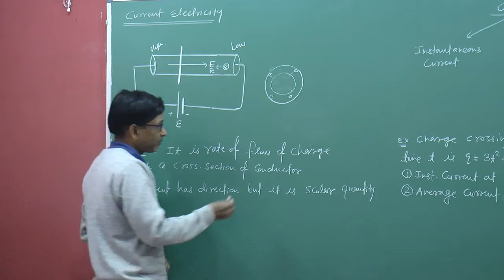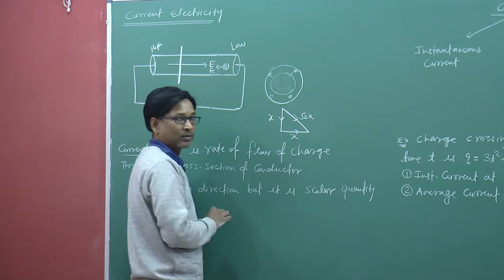CBSE Physics - In spite of having direction , current is not a vector why ? ( Current ) by SSI sir